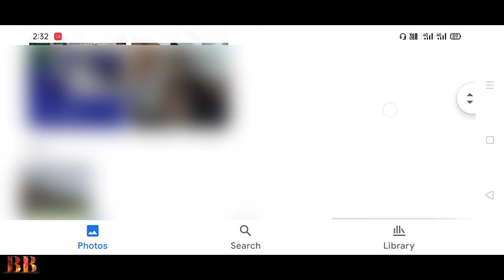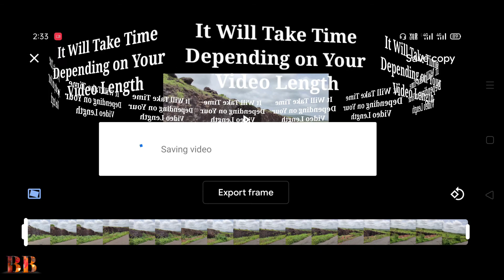How To Stabilize Videos || Simple way to Stabilize videos || Google Photos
Here is The Way, How You Can Stabilize Your Videos in Simple Trick, With the Help of Google Photo App.
Stabilization May Take Time, Depending on Your Network and Video Length.

Edited: Kinemaster